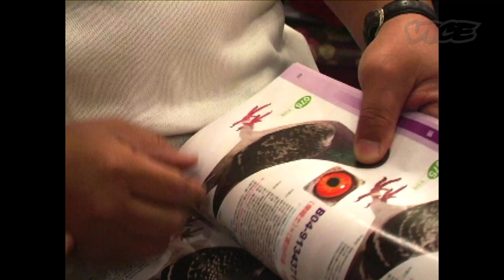China's Millionaire Pigeon Racers (Part 2/3)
While most "nouveau riche" happily spend their new money on shit the old money has already deemed acceptable, China's spoiled young princelings aren't content with horses, sports cars, and insanely tacky watches alone. In tribute to the intrepid bootleggers who've propped up their country's market economy, China's rich have taken arguably the worst bird of all time, the pigeon, and slapped a Louis Vuitton logo on it. Racing pigeons are the new thoroughbreds here, with birds auctioned for hundreds of thousands of dollars apiece and races netting millions for the championship flock. Which sucks for the old timers, whose balcony-bred birds don't stand a chance against these million-dollar superflocks. And which just sucks in general because, well, pigeons. Fucking pigeons.

Hosted by Thomas Morton